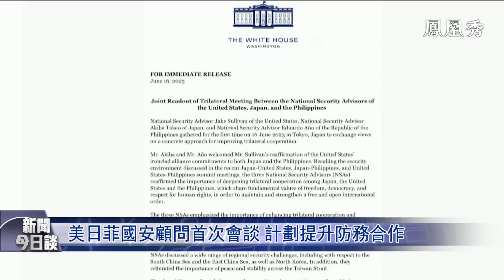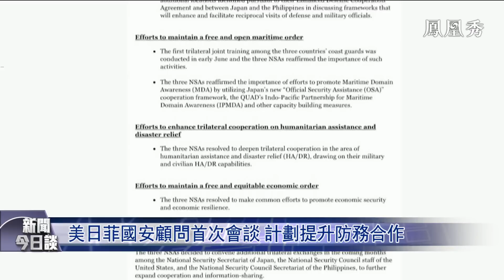【專家解讀】布林肯結束訪華行程 中美關係 將何去何從？｜美日菲安全高官會晤 計劃在南海常態化演習 美方究竟是如意圖？｜新聞今日談20230620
美國國務卿布林肯結束了為期兩天的訪華行程。6月19日下午，中國國家主席習近平會見了布林肯，習近平強調，世界在發展，時代在變化，世界需要總體穩定的中美關係，希望美方同中方相向而行，把有關積極表態落實到行動上，讓中美關係穩下來、好起來。中國國家主席的此番表態釋放了怎樣的信號？布林肯表示，中美兩國在過去兩天邁出了積極一步，布林肯訪華之後，中美關係能否止跌企穩？美方能否採取理性務實態度，同中方相向而行？在布林肯來訪訪問求溝通之際，美國國安顧問沙利文與日本、菲律賓的國安負責人舉行了會面，三方計劃在2023年內制定戰略檔，實現南海常態化聯合演習。美方究竟是如意圖？